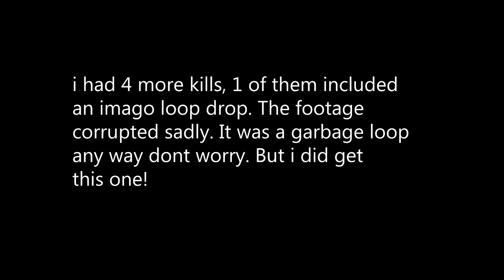Destiny : Quest For the Perfect Imago Loop #3 (FateBringer 2.0) (Destiny The Taken King)